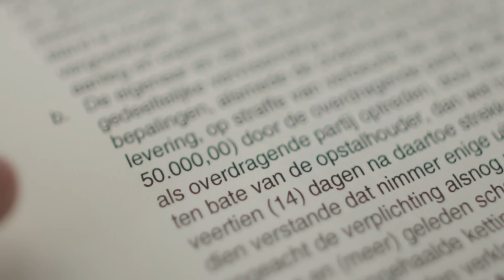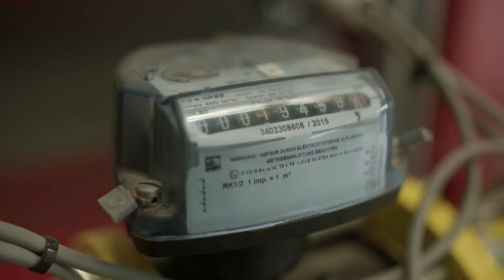Warmtenet in Nijmegen blijkt duurder, en moeilijk van af te komen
De komende jaren moeten honderdduizenden woningen per jaar van het gas af en moeten zo veel mogelijk nieuwbouwwoningen worden opgeleverd zonder gasaansluiting. Het klimaatakkoord stelt een duidelijk doel: in 2030 moeten 1,5 miljoen woningen van het gas . De verwachting is dat ongeveer de helft een aansluiting krijgt op een zogenaamd warmtenet.

Maar, wat is dat precies? Een warmtenet is een netwerk van buizen waardoor warm water stroomt. Dit warme water verwarmd de huizen. Hierdoor is geen cv-ketel nodig. De bron van de warmte kan bijvoorbeeld een afvalverwerker, datacentrum of een fabriek. Als het water onvoldoende verwarmd wordt door de bron kan bijgestookt worden.

In Nijmegen zijn ze al ruim voor het klimaatakkoord aan de slag gegaan met het warmtenet. Maar nu blijkt dat bij de totstandkoming van alles mis is gegaan.

Dit is een reportage van: Renee van Hest & Jane van Laar.